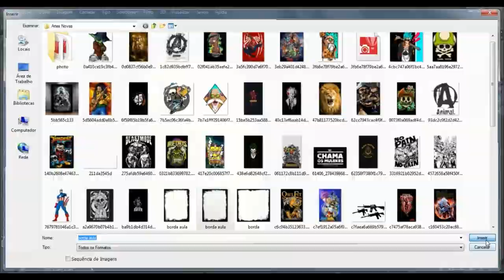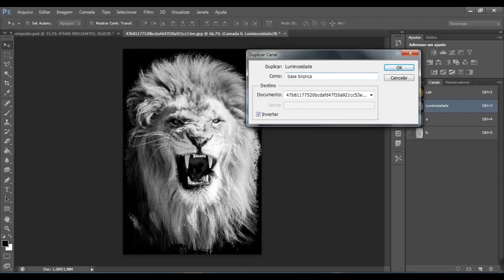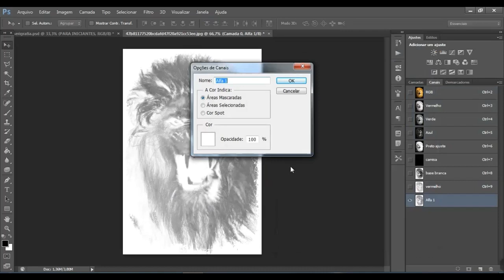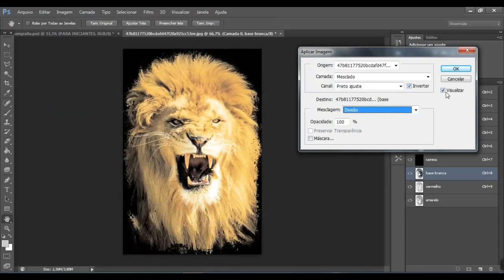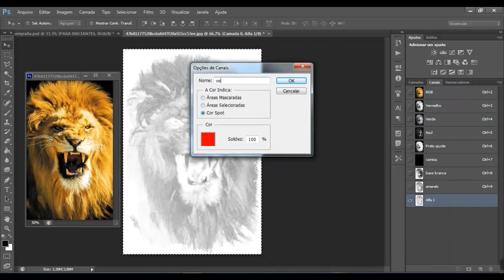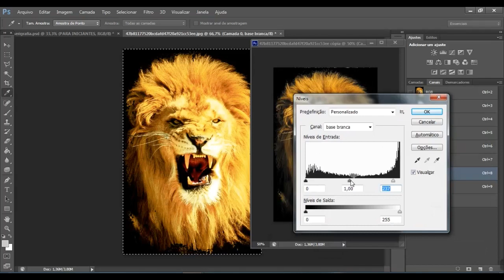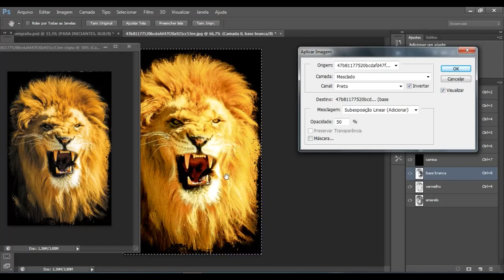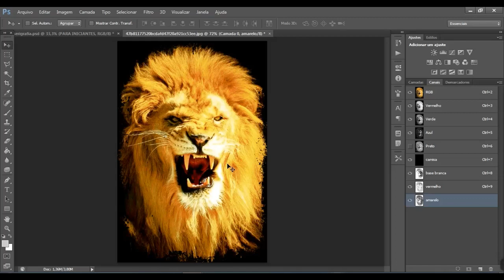PhotoShop Para Serigrafia. Como Separar Cores De Fotos Para Simulados No Photoshop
Ola! nesse vídeo mostro como você pode usar o photoshop para criação de arte e para começar a fazer seus próprios fotolitos.
Aprenda as principais ferramentas do photoshop e como usar cada uma delas. Nesse vídeo você aprende a usar as principais ferramentas do photoshop voltadas para a criação de artes para serigrafia.
Aprenda a selecionar cada ferramenta do photoshop e como utiliza-lá de forma adequada. Não tenha medo o photoshop é uma ferramenta fácil de mexer e você pode tirar conteúdos incríveis do photoshop e criar artes exclusivas para serigrafia.
Espero que esse vídeo seja útil e que você possa criar sua próprias artes dentro do photoshop.